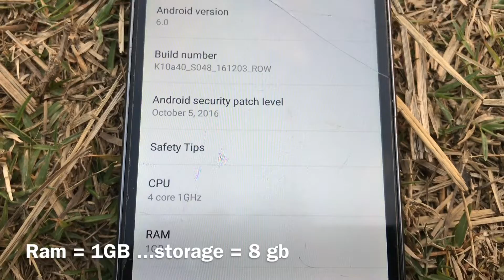प्रदेश नं १ प्रथम पचरुखी भेटान फूटबल प्रतियोगिता 2075 || camera knows ur age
पहीलो चोती को यो प्रतीयोगिता को biyaye biratamode jhapa bhaheko cha aayojak hariyo lai ek ko biruta dui goal gariya biyahe bhaheko cha

melina rai live at itahari food festival
shree antu illam tour, salakpur tour,
jefale view tower,
taltalaiya tarahara tarahara itahari sunsari
crossfire ride itahari
crossfire ride tour to itahari
crossfire itahari
tharu wedding video